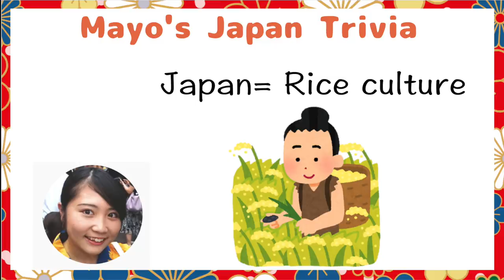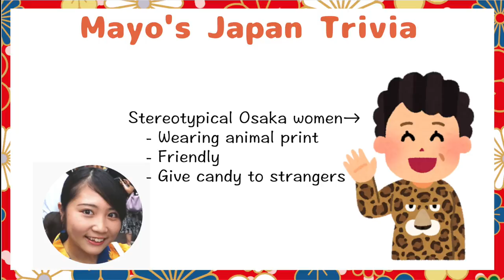Octopus balls? Japani khana Takoyaki kaisa hota hai??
I make videos of Japan, India, and travels in Hindi.